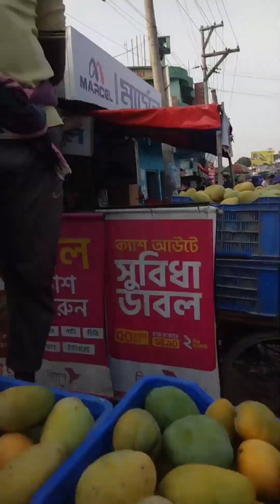হায় আল্লাহ হাফ কিঃ মিঃ আমের বাজার | রাজশাহী বানেশ্বর | Online Rajshahi Mahanga Bazar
রাজশাহীর কেমিক্যালমুক্ত আমের বাজার ও
অনলাইনে আম ক্রয় বিক্রয় | Mango Price | Mango Bazar | Rajshahi Baneshwar, Mango Bazar | Doyel Media360

২৫/০৬/২৪/রোজঃ মঙ্গলবার |
রাজশাহী বানেশ্বর কাঁচা বাজার মাঠে আম ক্রয় বিক্রয় ভিডিও |

বাংলাদেশের রাজশাহী জেলা বানেশ্বর বাজারের উন্নত জাতের আম ক্রয় বিক্রয়ের একটি ভিডিও আপনাদের সামনে তুলে ধরলাম |

 অরিজিনাল ভিডিও | Doyel Media360 🌷🌷🌷🌷🌷🌷🌷🌷🌷

অনলাইনে আম কিনার জন্য :
যোগাযোগরের নাম্বারঃ ০১৭২৫৬৭০৪২৫

ভিডিওর ধরণঃ
আম বাজারের ভিডিও || বানেশ্বর  বাজার, রাজশাহী | Video palan || Doyle Media360  Vlogs channel

বাজার // নাম ও মোবাইলঃ
মোবাইল নাম্বার : ০১৭

ইউটিউব চ্যানেল নাম্বার -- 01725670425 ll
চ্যানেল এডমিনঃ
মোঃ আসলাম উদ্দীন (এম.এ. ইসলামিক স্টাডিজ)

Stay With Doyel Media360 Vlogs Channel

সকল হাটের আম  সবজি কাঁচা বাজারের ও গুড়ের  দরদাম নিয়ে প্রতি দিনের আপডেট খবর  বা ভিডিও ||

ধন্যবাদ, প্রিয় ভাই ও বন্ধুরা আমার এই চ্যানেলের ভিডিওটি দেখার জন্য